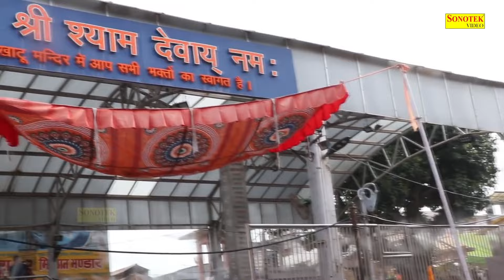श्याम पधारे है || Shyam Padhare Hai || Krishan Madha || Shyam Bhajan || Khatu Shyam Bhajan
Title : श्याम पधारे है
Singer : Krishan Madha
Writer : Krishan Madha
Label : Khatu Shyam Bhajan Sonotek

श्याम पधारे है,
Krishan Madha,
shyam bhajan,
khatu bhajan,
khatu shyam,
khatushyam ji,